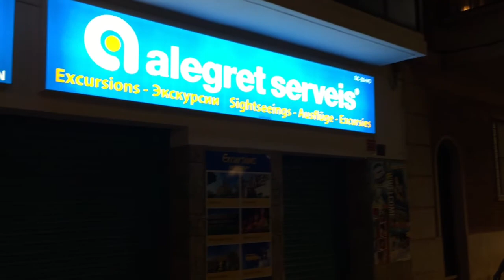Lloret De mar 09/2015